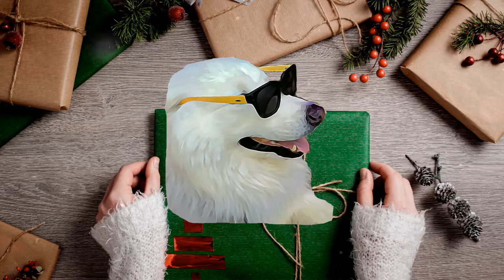🌟Deck the Halls B - Kevin MacLeod (No Copyright) Christmas Music🎄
✔️Yes!, You can use this music in your own youtube videos without copyright, just ensure to grant proper credits for music creator (Copy and paste).

Track Info:
Deck the Halls B by Kevin MacLeod is under Creative Commons atribution license 4.0.

BTC: 1EKzGAWdeJfdotYJXfdh7mrypDPPN6tP6F
ETH: 0x24fb30e5c3973543f2010a044aea48a93e77f32f
USDT: 0x6e57fc8c89669162A810D26084856A13a0350B0e